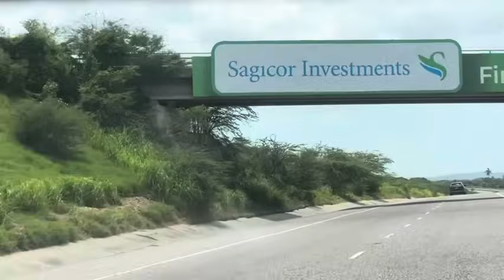66 Years OLD BRITISH LADY 😢IN TEARS SHE GOT TRICK AND SCAMMED BY A 70 YEARS OLD JAMAICAN MAN